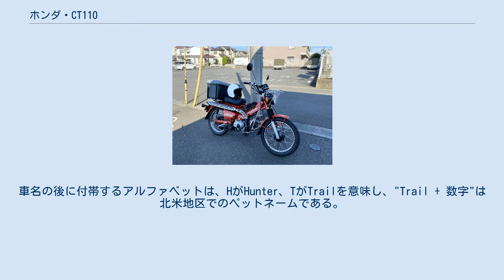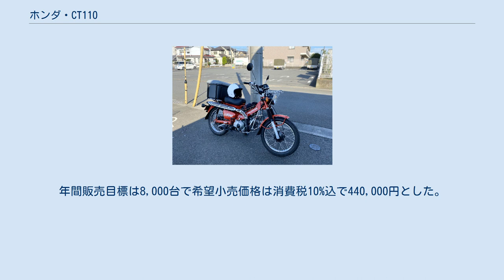ホンダ・CT110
CT110（シーティーひゃくじゅう） は、本田技研工業がかつて製造販売していたオートバイである。
本項では同モデルのほか、前身ならびに現行モデルであるCT125・ハンターカブについても解説を行う。
 低床バックボーンフレームを採用するスーパーカブをベースにしてレッグシールドを除去、さらに装備品を変更しデュアルパーパスに特化させたハンターカブの通称を持つCTシリーズの1車種である。
 型式名JD01の本モデルは、1979年まで輸出専売とされたCT90の後継として開発。
1980年にカナダ・パプアニューギニア・南アフリカ・ブラジル・アメリカ合衆国・オーストラリア・ニュージーランドなどへの輸出販売が開始された。
日本国内仕様はブロックタイヤ・スキッドプレート・大型リヤキャリア・アップマフラー・テレスコピックサスペンションなどを装備するレジャーバイクとして1981年10月1日発表、同月2日発売。
 日本国内向け仕様は1983年に、TRAIL110のペットネームを持つ北米向け仕様は1986年に販売終了となったが、オセアニアを中心としたその他の海外向け輸仕様は製造販売を継続。
ニュージーランド向け2012年モデルを最後に生産を終了した。
 当時の実質的な後継モデルは、コンセプトモデルとして2012年11月11日に本田技研工業青山本社ビルで開催されたカブミーティングイベント「カフェカブ青山 2012」で展示されたクロスカブCC110である。
同モデルは2013年5月22日に同年6月14日から発売することが発表された。
 CTならびにハンターカブの商標を使うモデルは、2019年にCT125・ハンターカブが発表された。
同モデルの発表・発売以降もクロスカブシリーズは併売される。
 搭載されるJD01E型空冷4ストロークSOHC単気筒エンジンは、内径x行程：52.0x49.0（mm）・排気量105cc・圧縮比8.5から最高出力7.6ps/7,500rpm・最大トルク0.85kg-m/6,000rpmをマークする。
 補機類は仕向地によって異なる部分があるが（後述）、バルブタイミングは全地域共通である。
 マニュアルトランスミッションはシーソーペダルによるボトムニュートラルのリターン式4速であるが、こちらも仕向地によって仕様が異なる。
また副変速機はエンジン左側下部のレバーでHiモード（通常モード）とLoモードに切替が停車時に可能である。
ただし日本国内ならびにオセアニア向け郵政仕様には搭載されない。
 サスペンションは、前輪がアウタースプリング式テレスコピックフォーク、後輪がスイングアームである。
 ブレーキは前後ともワイヤー式ドラムブレーキである。
フロントブレーキレバー根本にはブレーキ作動状態でレバーを固定できるパーキングブレーキ機構を日本国内仕様を除き標準装備する。
 ボディカラーは、1981年モデルまでが「タヒチアンレッド」、それ以降が「モンツァレッド」とされた。
その他にも仕向地や納入先職種による専用色が存在する。
 改良や仕向地によって仕様が異なり、デカール表記・排ガス対策機器・フロントキャリア・サブタンク・センタースタンド・チェーンカバー・メーター類・ウインカー・電装品電圧・シートなどに差異がある。
以下で詳細について解説を行う。
 オーストラリア郵政仕様 社外品のフロント/センターキャリア ボックス装着 また製造途中での改良や仕様変更も数度に渡って実施した。
 主に北米地区へ輸出された。
車名の後に付帯するアルファベットは、HがHunter、TがTrailを意味し、"Trail + 数字"は北米地区でのペットネームである。
 2019年に開催された第47回東京モーターショーにCT125の車名でコンセプトモデルとして出品。
その後、車名をCT125・ハンターカブ、型式名2BJ-JA55の市販車として2020年6月26日に発売されることが同年3月20日に発表された。
 型式名2BJ-JA48のスーパーカブC125をベースに灯火類のLED化などは踏襲するものの、市街地走行から郊外へのツーリングや林道でのトレッキングなど幅広い走行状況を想定した車体諸元とフレーム剛性バランスの最適化など以下の仕様変更を実施した。
 車体色は、グローイングレッドとマットフレスコブラウンの2種類を設定。
年間販売目標は8,000台で希望小売価格は消費税10%込で440,000円とした。
 なお、本モデルはタイホンダ・マニュファクチュアリングカンパニー・...